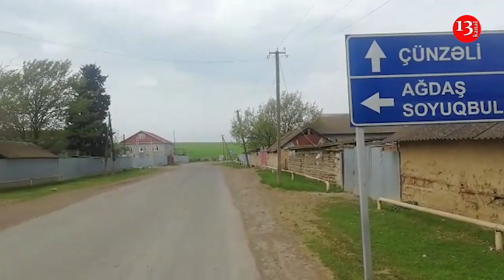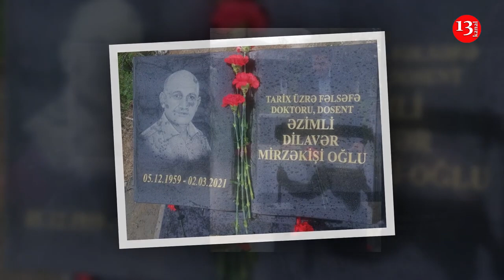KORONA KIMLƏRİ ALDI:Həyatını Bütövlük məfkurəsinə həsr edən alim-SOYDAŞ223 PEYVƏND OLUNUN VƏ QORUNUN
KORONA KIMLƏRİ BİZDƏN ALDI: "Bütün həyatını Bütövlük məfkurəsinə həsr edən alim" - SOYDAŞ 223